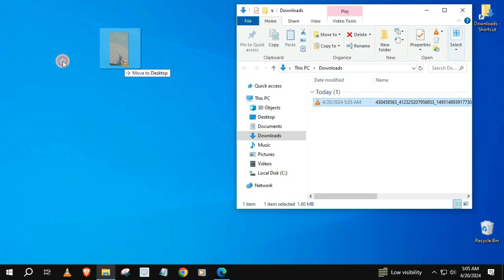How to Download Facebook Reels on Laptop/PC (2024)